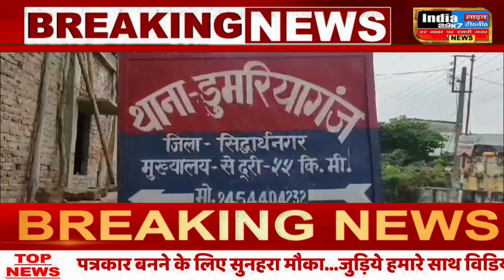पूर्व विधायक के घर के पीछे संदिग्ध परिस्थितियों में मिला शव, ह+त्या की आशंका